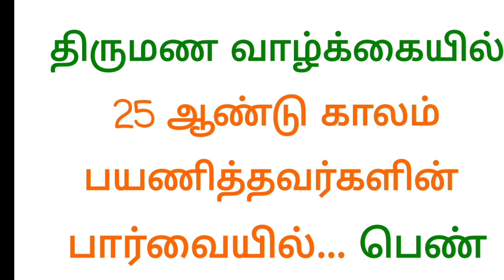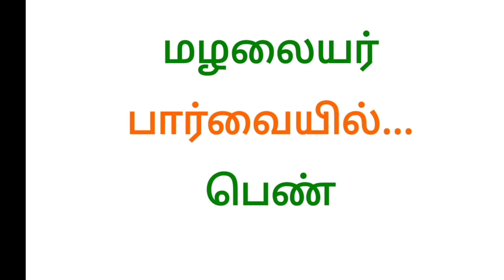ஆண்களின் பார்வையில் பெண் 👩👧👩‍⚕👩‍💼🧚‍♂️🧚‍♀️🧜‍♀️🤰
its Women's Day Special video
Exclusive for You all.